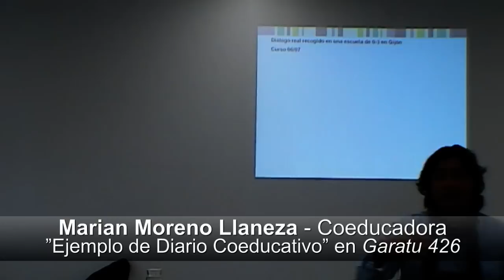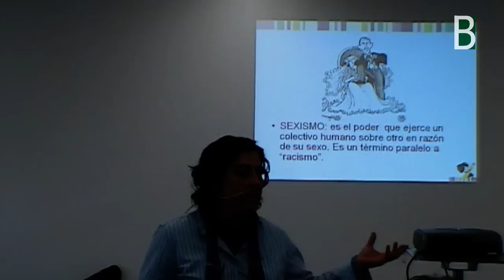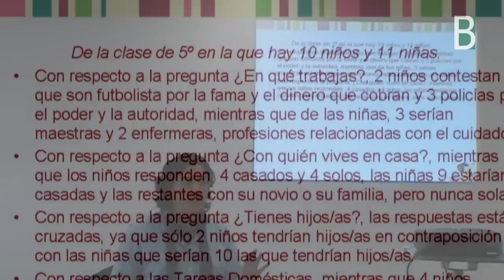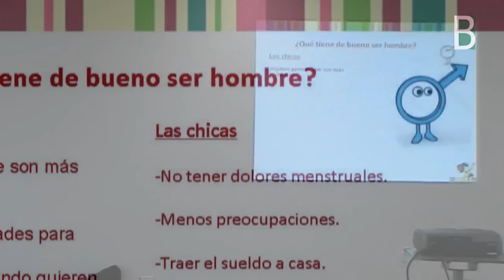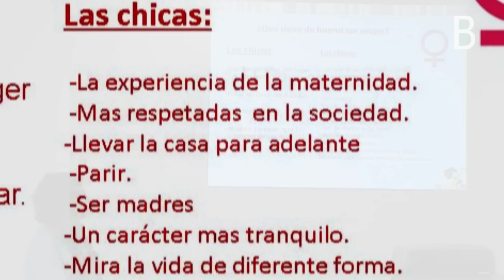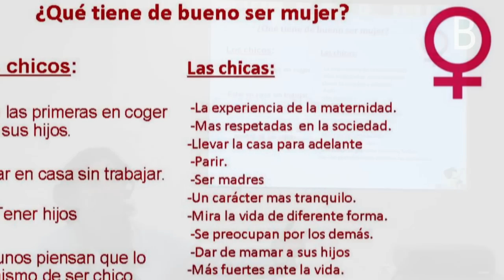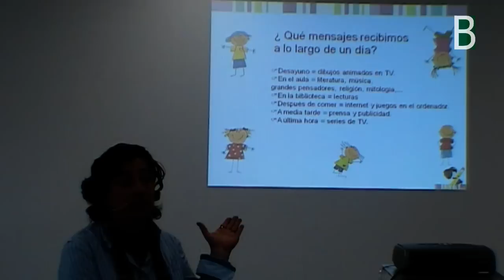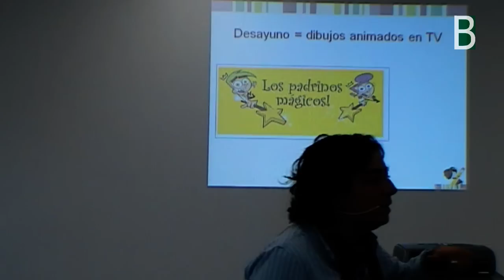3marian_simbolico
Marian Moreno pone varios ejemplos de las actividades que desarrollan en centros educativos para fomentar la igualdad; y remarca la importancia de la construcción  del pensamiento simbólico.